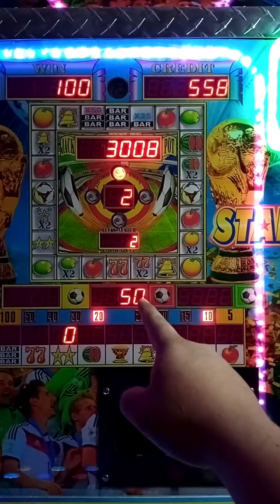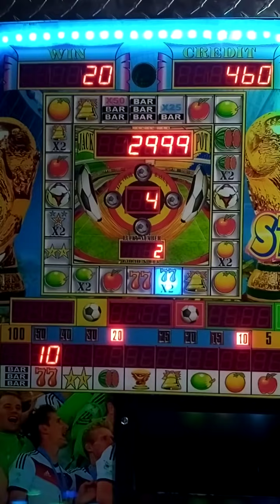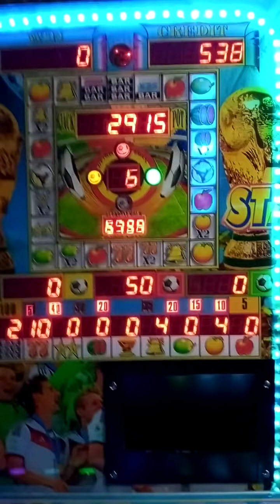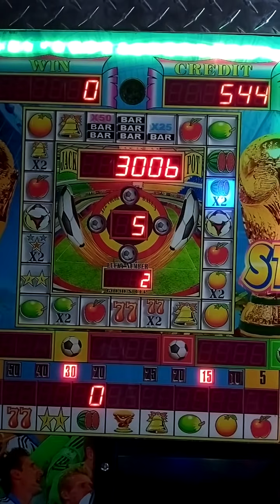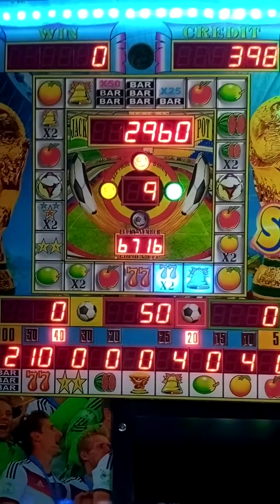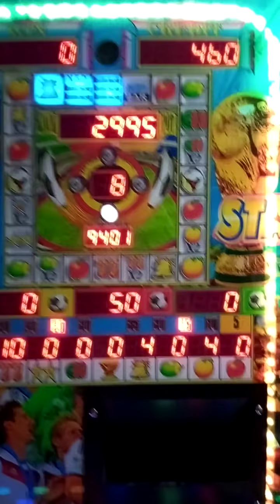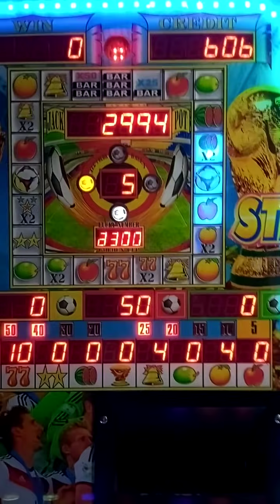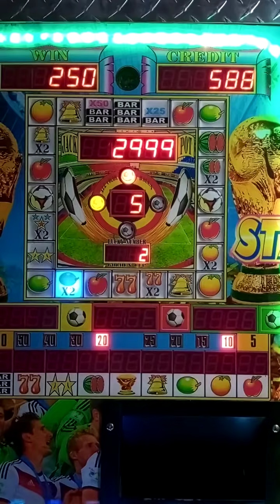La apuesta más grande 💰💰 en la tragamonedas 🎰 "STAR 3" 🎰 Apostando el BALON ROJO ⚽ x50 🍊🔔7️⃣